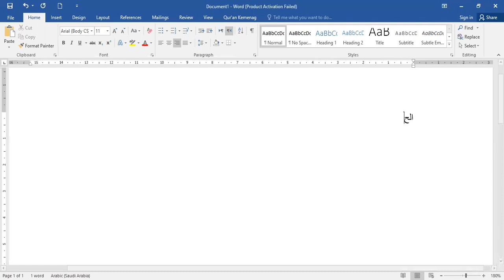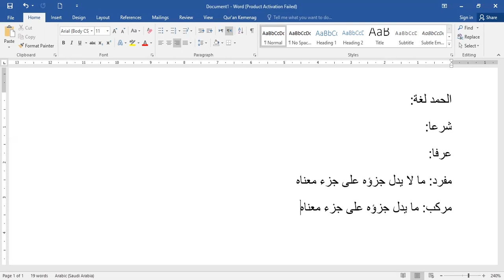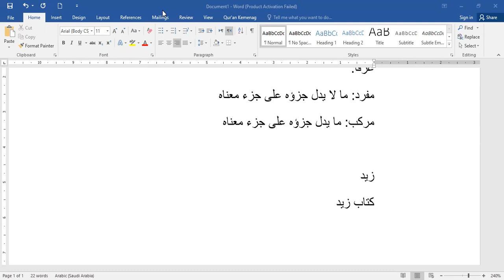02. Muqaddimah Penulis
Penjelasan kitab ushul fiqh al-Waraqat, karya Imam al-Haramain, yang menjelaskan muqaddimah kitab al-Waraqat